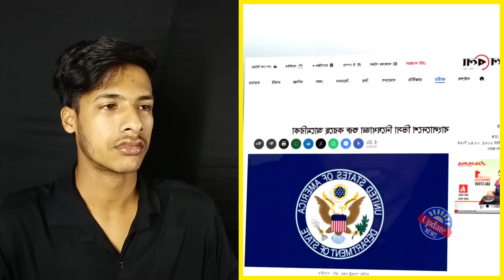Ajker Bangla Khobor 28 March 2024 | Bangladesh Letest News | Somoy Sangbad News | Bangla News Today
Thanks.